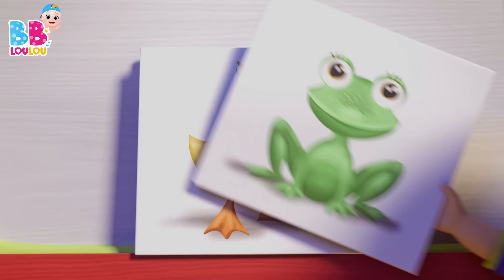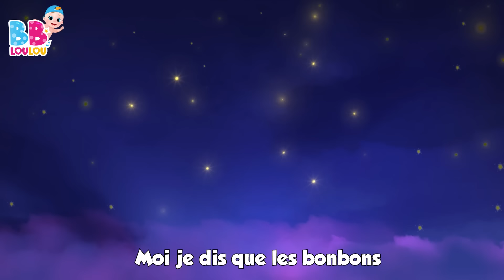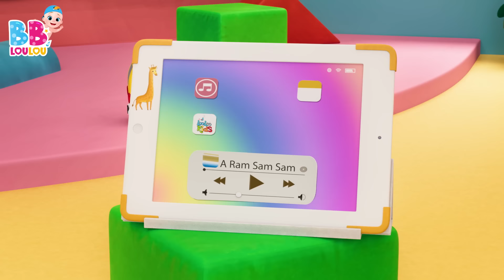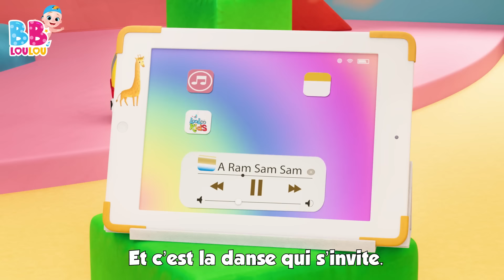Lola La Vache - Chansons Pour Les Petit - Comptines Bébé - LooLoo Kids Français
Salut les petits amis et les parents ! 🌟 Nous sommes ravis de vous accueillir sur notre chaîne de chansons pour enfants. Ici, vous trouverez une collection merveilleuse de comptines, de chansons éducatives pour enfants et de vidéos pour tout-petits. 🎶✨

Nos vidéos sont conçues pour amuser et éduquer vos tout-petits avec des mélodies entraînantes, des personnages colorés et des histoires captivantes. Que vous cherchiez à apprendre de nouvelles comptines, à chanter avec nous ou à découvrir de nouvelles leçons amusantes, vous êtes au bon endroit ! 📚🎤🎈

🔔 Nous avons hâte de partager avec vous des moments de joie et d'apprentissage !

Merci de nous rejoindre et amusez-vous bien ! 🥳 À bientôt pour de nouvelles aventures musicales ! 👋

00:00:00 - Lola La Vache
00:01:33 - Un marin est parti sur son bateau
00:04:42 - Bee, bee, mouton noir
00:05:50 - Johny Johny Oui Papa
00:07:33 - Brille Brille Petite Etoile
00:09:38 - Tete, Epaules, Genoux et Pieds
00:11:06 - Le Pont de Londres seffondre
00:12:49 - Dix au lit
00:15:16 - Un petit doigt
00:16:22 - Frere Jacques
00:18:32 - Le fermier dans son pre
00:20:30 - Faisons un cupcake
00:23:03 - Laraignee Gipsy
00:24:40 - Passe ma cherie
00:26:12 - Bingo le Chein
00:28:08 - Dans la ferme de Mathurin
00:29:53 - Enroulez le fil
00:31:40 - Mon petit loup
00:33:51 - Zigalou
00:36:14 - La chanson de lalphabet
00:38:05 - Jouons ensemble
00:39:05 - Joue a Cache-Cache
00:40:53 - Je suis une petite theiere
00:42:07 - Choubidoudou
00:43:41 - Une poule sur un mur
00:45:26 - Pluie, pluie, va-ten loin
00:47:41 - Trois petits chatons
00:50:04 - Pommes et Bananes
00:52:34 - On samuse et on va jouer
00:55:04 - Le Chocolat
00:57:01 - Tra-la-li
00:58:35 - Sons danimaux
01:00:43 - Lave tes mains
01:02:42 - Cinq petites grenouilles
01:04:57 - Meunier tu dors
01:06:32 - Mon nounours
01:08:28 - Deux petits oiseaux
01:10:16 - Un, Deux. soulier boucle
01:11:15 - Ah ! Vous dirai-je, maman
01:13:16 - Frere Jacques
01:15:28 - Pirouette, cacahuete
01:17:35 - Les Petits Poissons Dans lEau
01:19:40 - Petit Chat, Petit Chat
01:21:12 - Ma petite abeillie
01:22:52 - Cinq canetons
01:24:43 - BINGO
01:26:38 - Il tient le monde entier dans Ses mains
01:28:48 - Les fourmis marchent
01:30:48 - Hickory dickory dock
01:33:13 - Un gateau
01:34:10 - Sur le pont davignon
01:36:08 - Une patate, deux patates
01:37:52 - Ce petit cochon
01:39:38 - Ah! Les Crocodiles
01:41:58 - He Diguedon Don
01:43:34 - Cinq petits singes
01:45:48 - Les roues de lautobus
01:47:52 - La chanson des chiffres
01:49:48 - Brioches de Paques
01:51:01 - A Ram Sam Sam